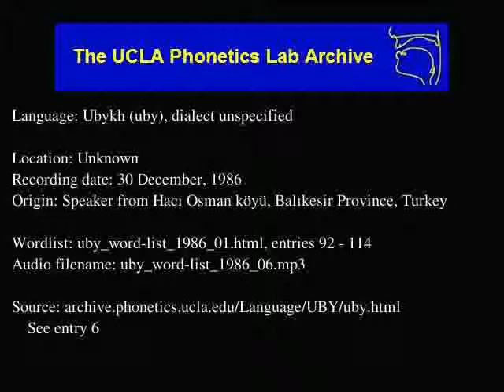Ubykh audio: uby_word-list_1986_06